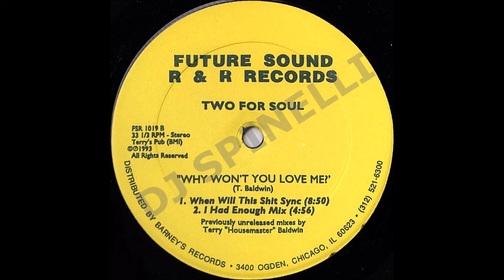Two For Soul - Why Won't You Love Me (When Will This Shit Sync) (Edit) (1993)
Year: 1993 / Label: R&R Records
Previously unreleased mixes by Terry "Housemaster" Baldwin
Distributed By Barney's Records - Chicago, IL